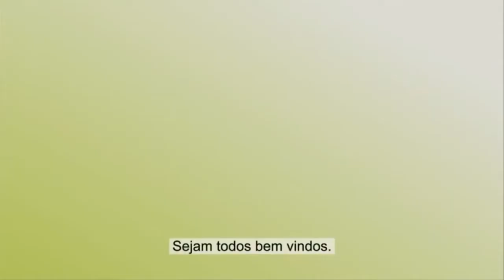QUESTÃO DE ORDEM | Luisa Martins